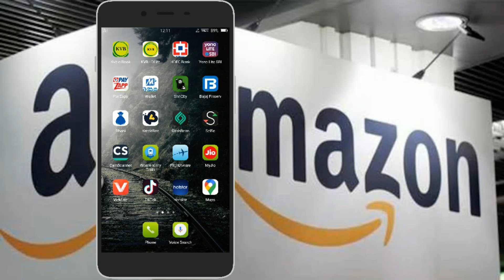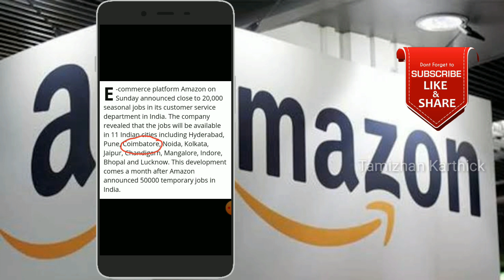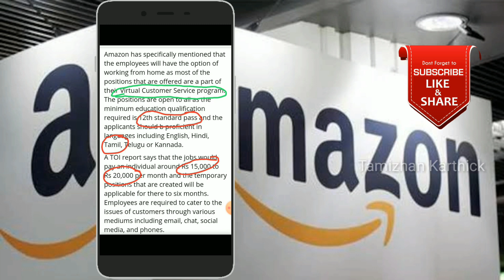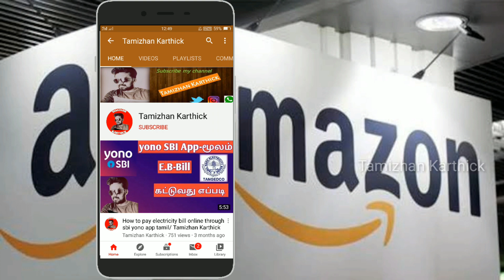Amazon work from home job in tamil /part time job in amazon/Salary Rs15000/Tamizhan Karthick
Amazon Parttimejob 12thpass இந்த வீடியோவில் Amazon நிறுவனத்தில் அறிவிக்கப்பட்ட Part-Time Job-க்கு எப்படி விண்ணப்பம் செய்வது, சம்பளம் என்ன மற்றும் அதன் வேலை முழு விபரங்களையும் தெரிந்து கொள்ள முடியும்.